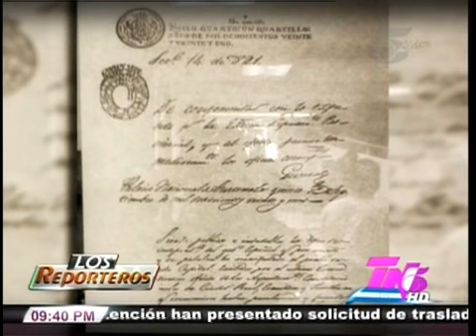TN5 Estelar- Los Reporteros: Héroes independentistas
Televicentro TVC tvcplay TelevicnetroHN En una nueva emisión de “Los Reporteros” de la unidad investigativa de TN5 Estelar le presenta la entrega de Héroes independentistas en marco de las fiestas patrias.